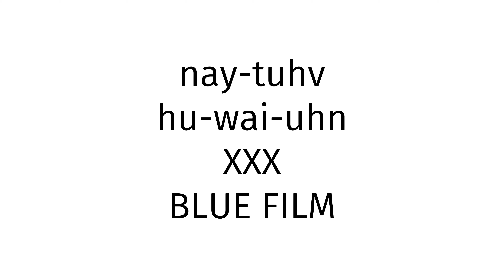How to pronounce Native Hawaiian XXX BLUE FILM?(CORRRECTLY)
Welcome!
Throughout the entirety of my channel, you will learn to pronounce vocabulary the correct way. In today’s video, you will learn to pronounce Native Hawaiian XXX BLUE FILM the correct way.
Timestamps below:
0:00 intro
0:27 word of the day
0:37 examples of word
0:51 ending